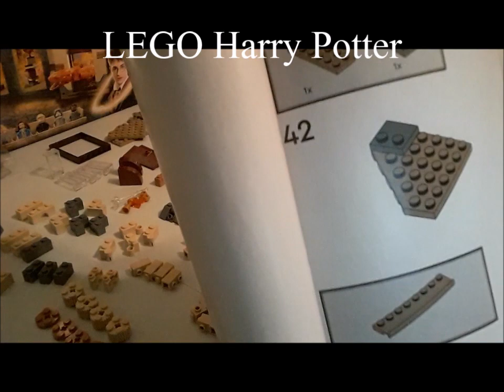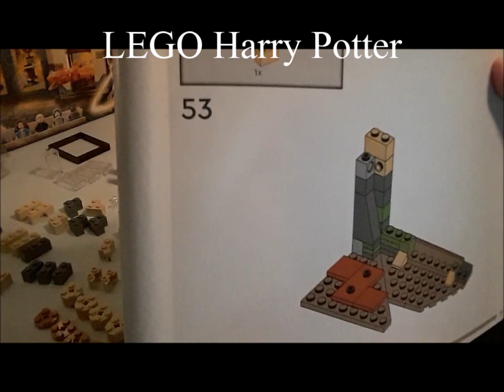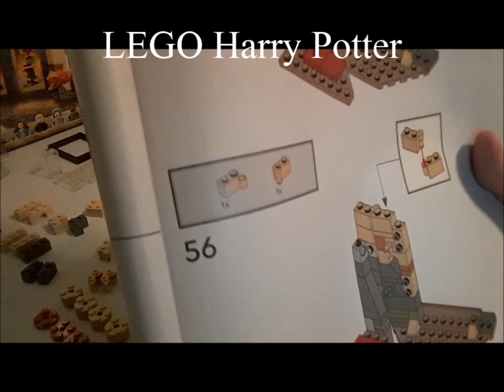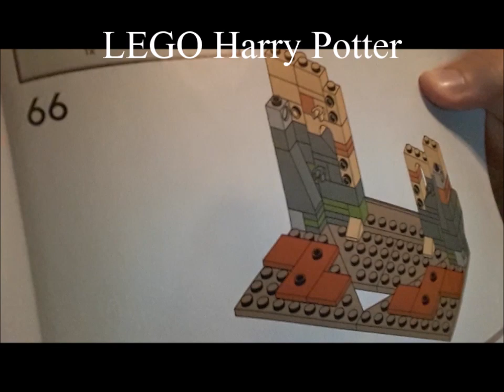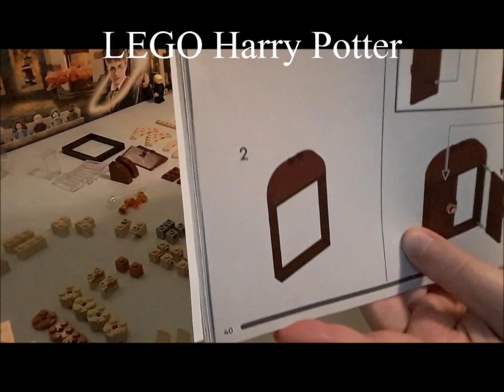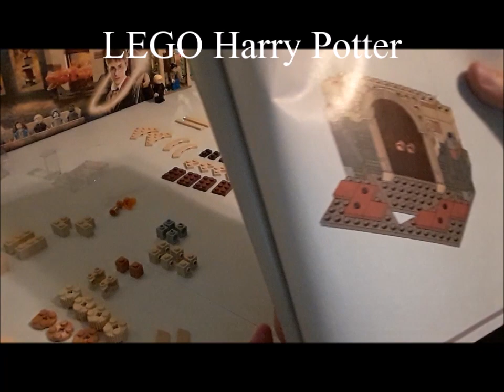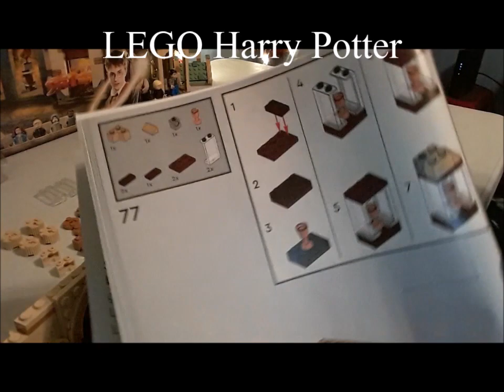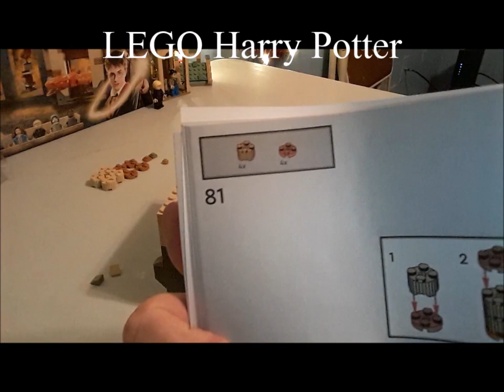LEGO Harry Potter Room of Requirements PT2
My LEGO gift by my 'Secret Santa' who's also my friend, Johnny at The Styling Pooch LLC